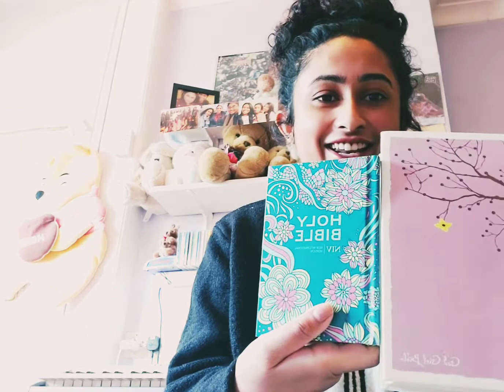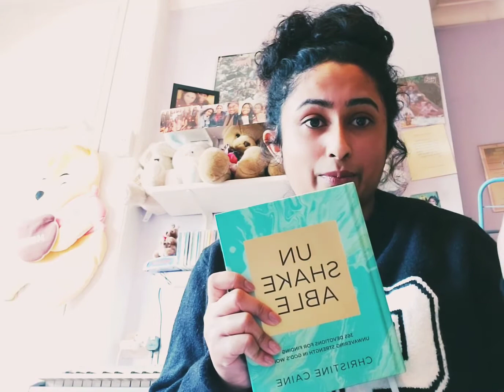The Abi Diaries: Episode 33 - Quiet Time (How I Start Each Day With God)